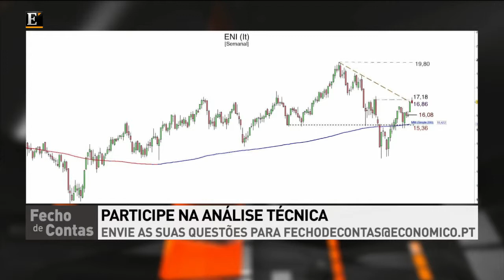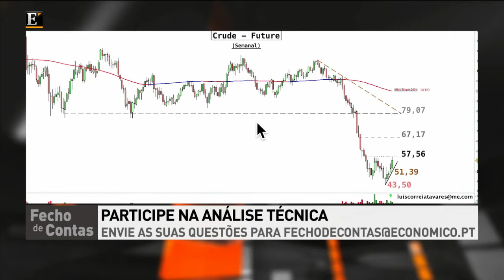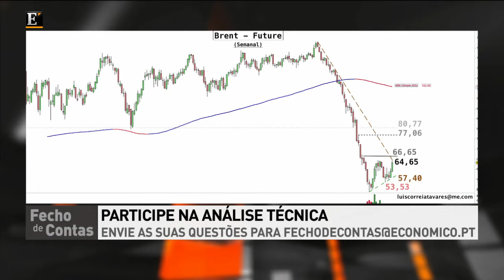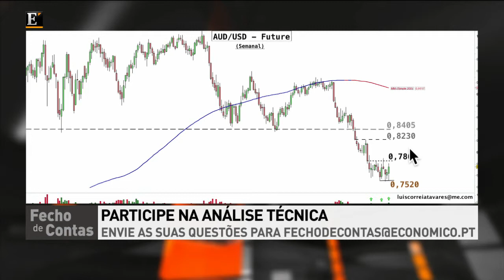Acções do BCP e Eni; índices europeus e norte americanos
A análise técnica de Luís Correia Tavares. "Fecho de Contas" de 20 de Abril de 2015